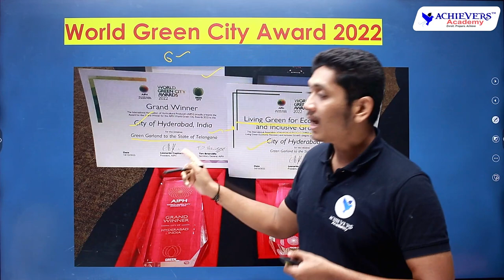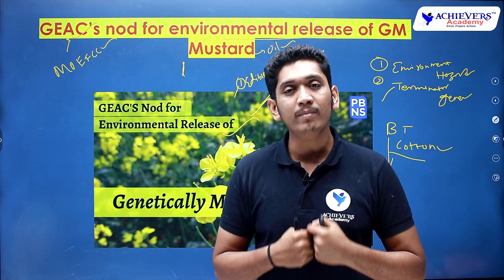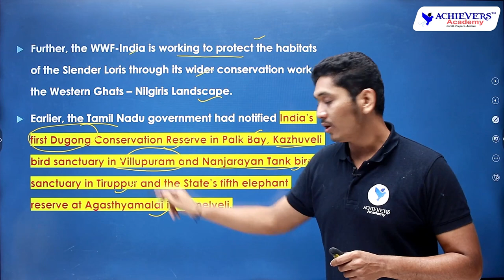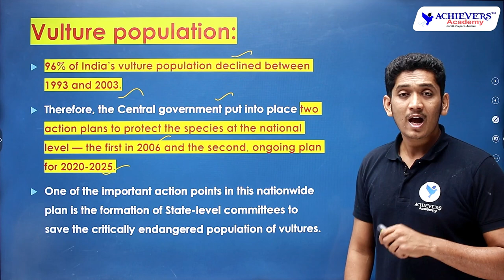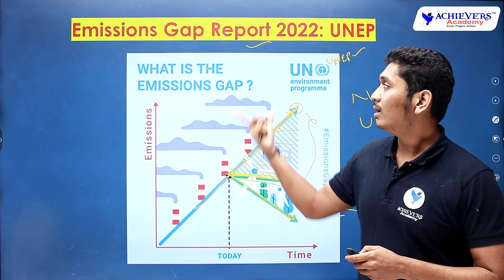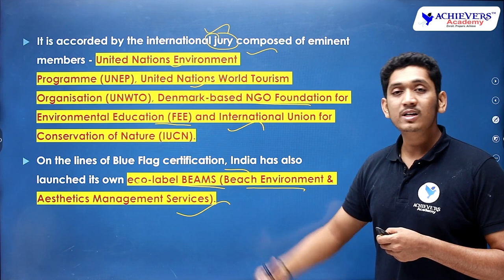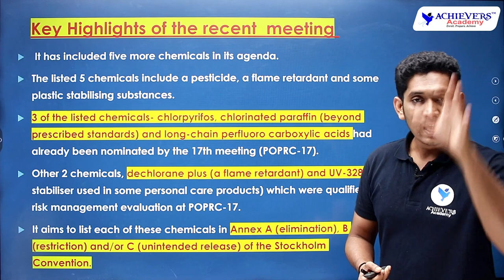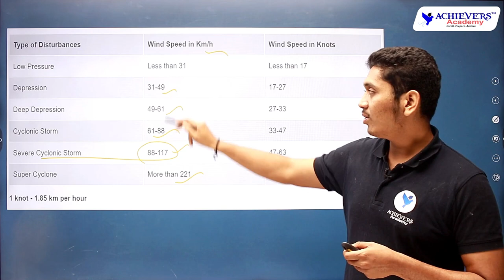APPSC, TSPSC Group 1, Group 2 Current Affairs | Environmental Issues of October 2022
🔴 APPSC, TSPSC Group 1, Group 2 Current Affairs | Environmental Issues of October 2022 by Nikhil Sir, Expert Faculty @ACHIEVERSACADEMY    🎯